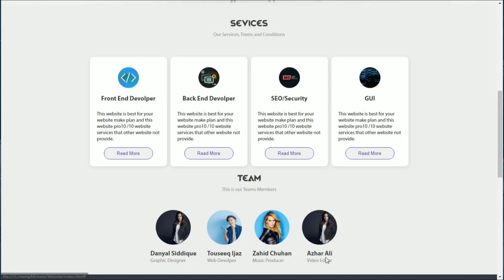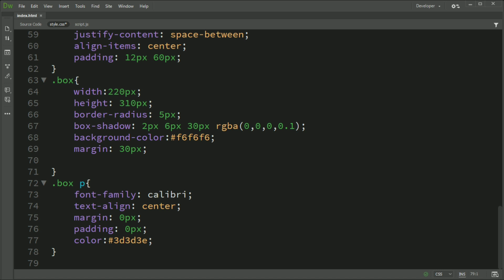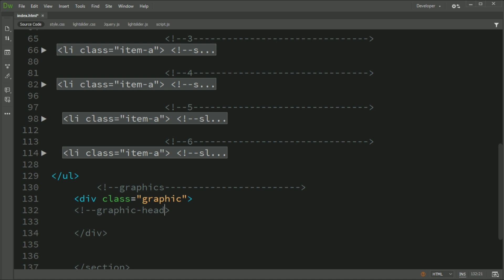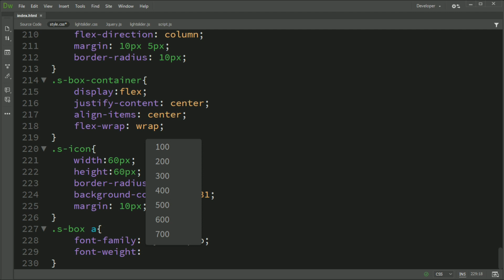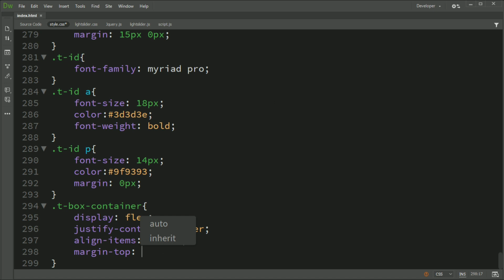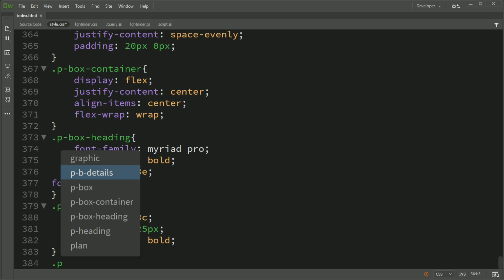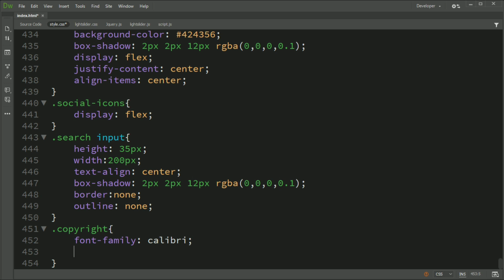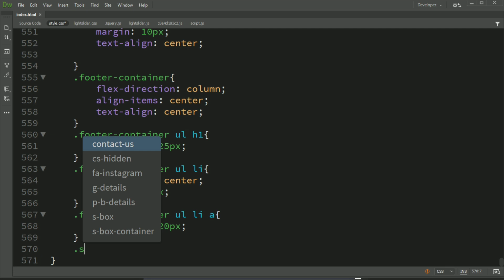Create Complete Responsive Website | HTML CSS and Javascript Tutorial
How To Create A Complete Responsive Website using HTML CSS and JavaScript. In this video, I am gonna show you how to create a completely responsive website design just using HTML, CSS, and JavaScript. After watching this video you will be able to create like this website.

How To Create A Complete Personal Portfolio Website Just using HTML And CSS | Pure HTML And CSS

website design
complete responsive website html css
complete responsive website using notepad
complete website html css template
Awesome website design
how to make a complete responsive website
how to make a complete website
how to create a  website
how to create a responsive website
going to internet website
UX website design in html css
html and css website design
website design just using html and css
html5 tutorial
css3 tutorial
website UI design tutorial
Going to Internet
Make website
create website
build website
complete website design
complete resposive website